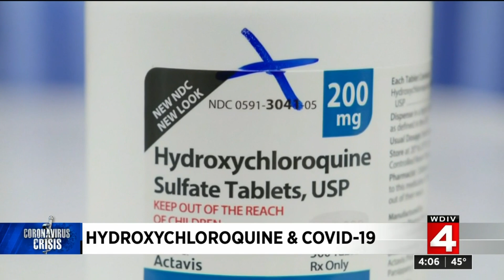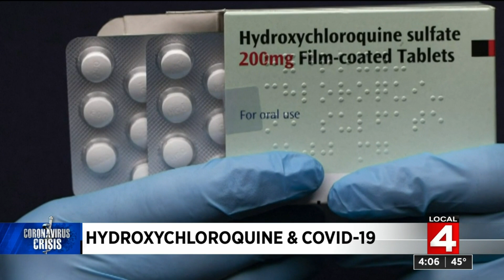Clarifying doctor warnings about using hydroxychloroquine to fight coronavirus (COVID-19)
When experts issued a warning about hydroxychloroquine last week, many people interpreted it as the drug being prevented, but that’s not the case. Doctors are using it in certain coronavirus (COVID-19) cases, but they’re emphasizing that it has to be used responsibly and cleared by medical experts.